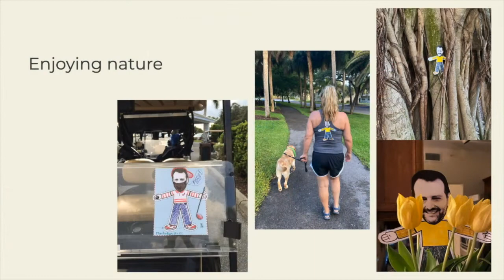Midweek Chat with Pastor Chris, August 12, 2020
Welcome back, we are ready for you!

Office Hours, Closed until further notice.
825 The Rialto, Venice, Florida 34285